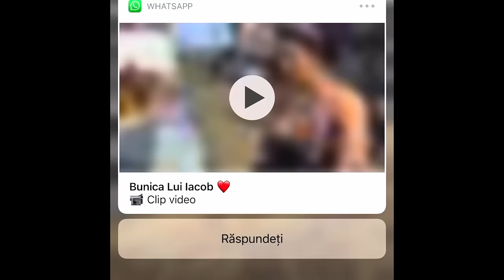La nasu la Mitea alu mitus om cu caracter și mare valoare, singurul tigan careadat 5galbeni lacolac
La Nașu copilu lui Mitusi al mic , azi Nașu a făcut in istorie in strehaia in generația noua dăruindu-i lui Iacob 5 galbeni !!!